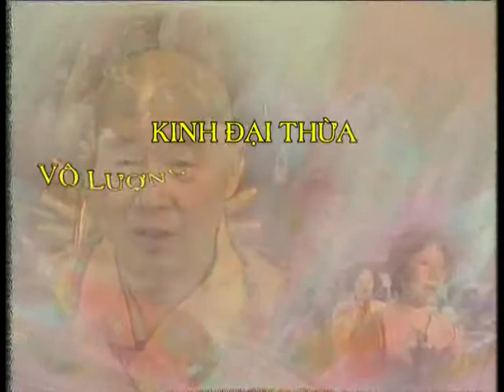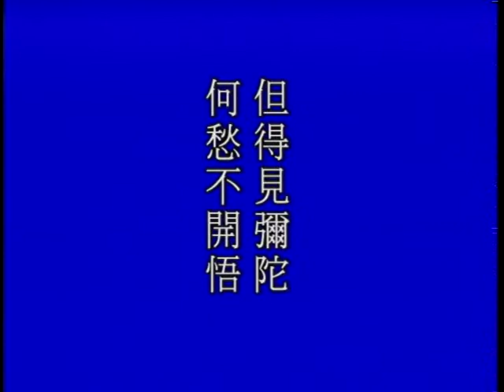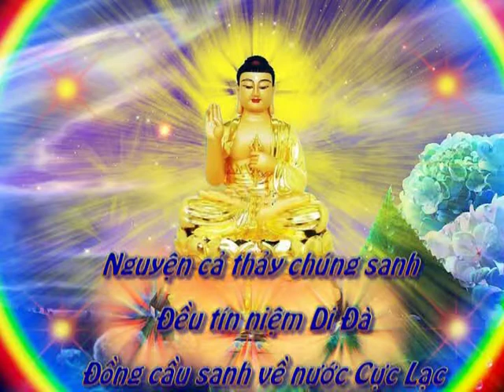Kinh Vô Lượng Thọ tập 29 - Pháp Sư Tịnh Không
❖ Chủ giảng: Hòa Thượng Tịnh Không.
❖ Địa điểm: Singapore.
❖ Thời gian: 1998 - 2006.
❖ Cẩn dịch: Vọng Tây Cư Sĩ.
❖ Người đọc: Thiện Quang.